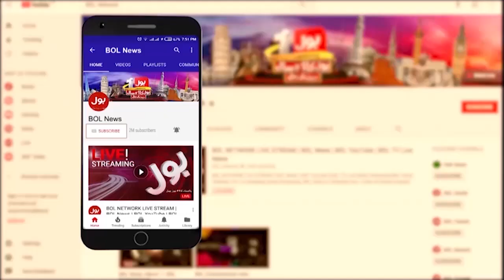Punjab And KPK Election Case Update | Supreme Court Next Hearing On Monday | Breaking News